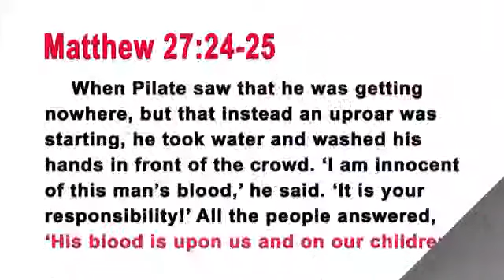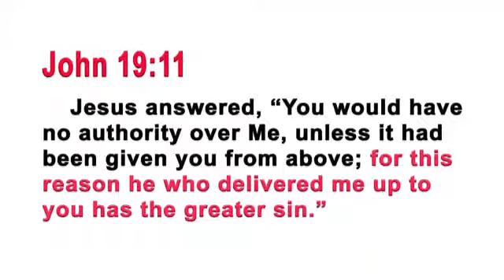Rabbi is asked "Did Jesus commit suicide?" #274